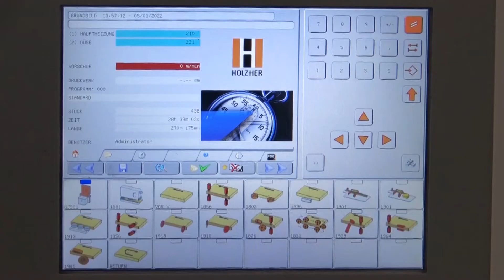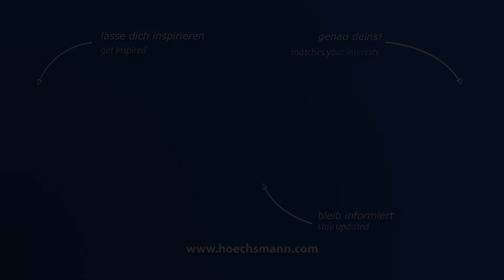HOLZ-HER SPRINT 1329 PREMIUM (Höchsmann Klipphausen)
HOLZ-HER Kantenanleimmaschine SPRINT 1329 PREMIUM